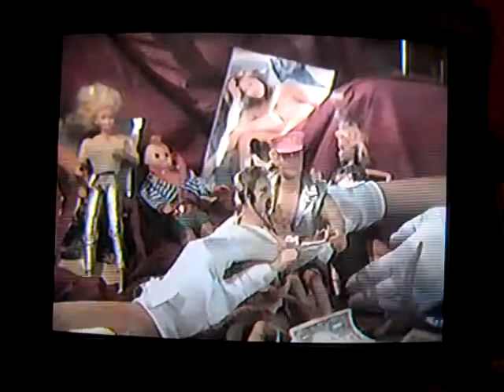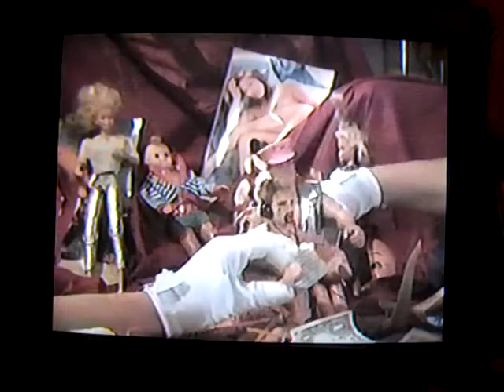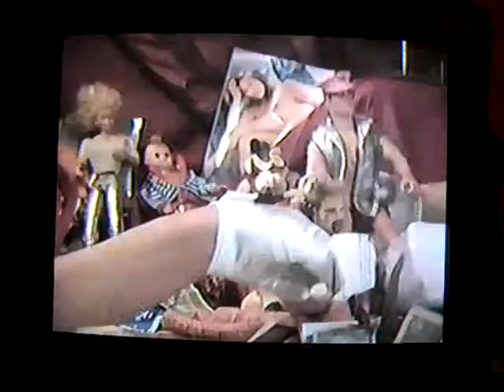It's hard to find a good sexual therapist...bj reads you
Special Therapy Time with Captain Party and The Fun Time Party Crew